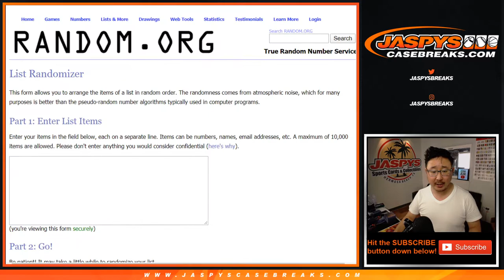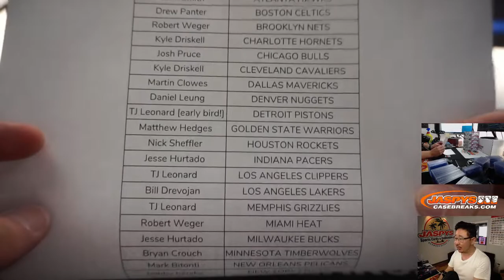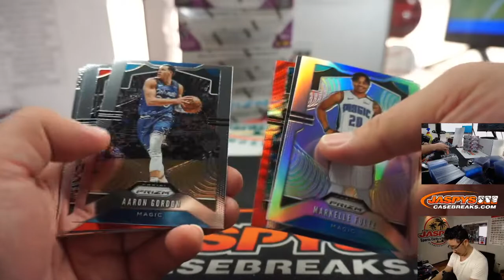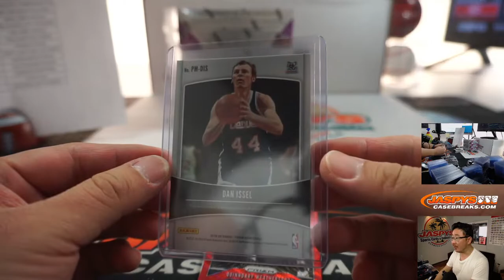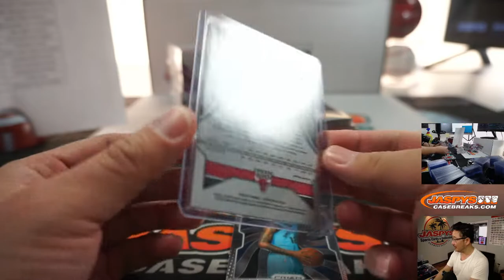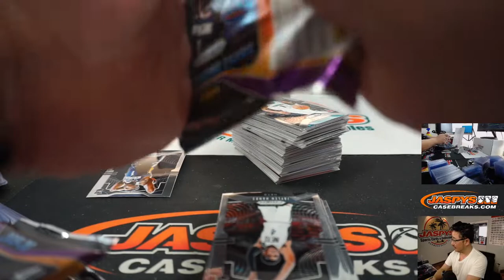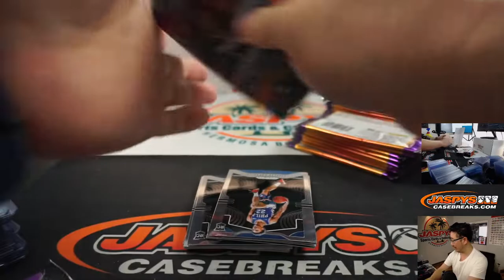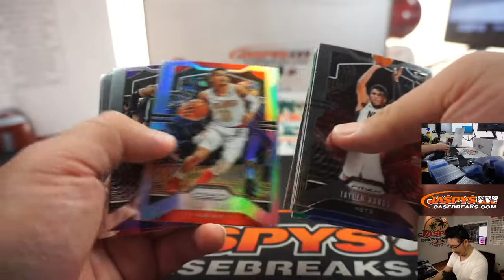Th, 04.16.20 || 5Box (RETAIL) RT #19 || 2019-20 Panini Prizm Basketball (NBA)